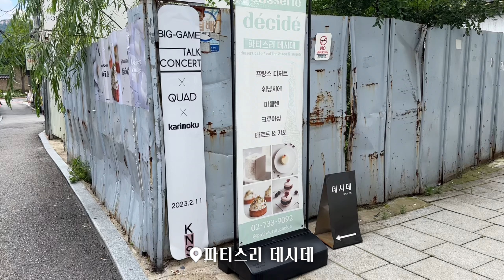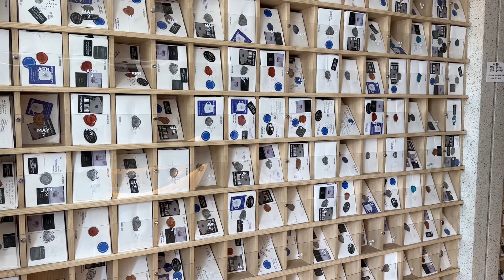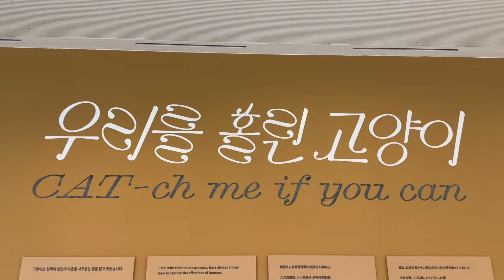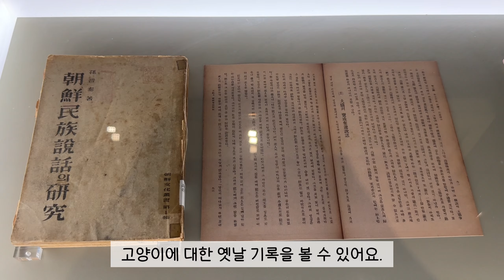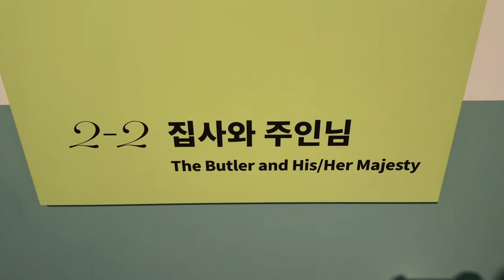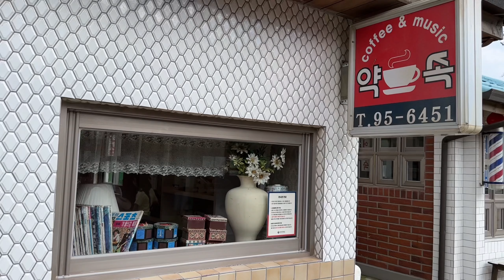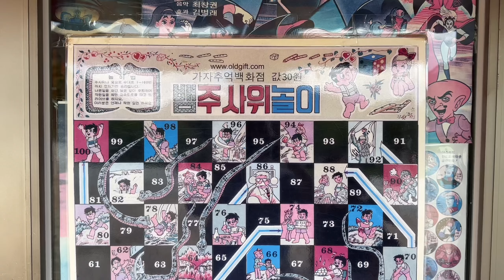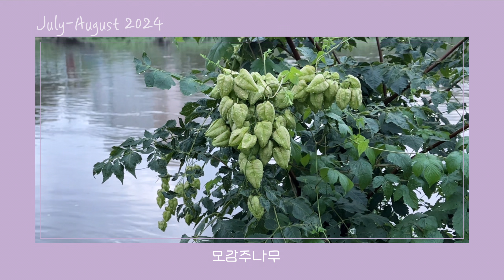Vlog | 매운 애호박 국수, 가지볶음밥 | 인사동 생태찌개, 경복궁 고양이 전시회 | 산책길 동물과 꽃들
와, 입추가 지났는데도 이렇게 덥다니요! 여름 휴가는 다녀 오셨나요? 감기도 지독하다고 하고, 코로나도 다시 유행한다고 하니 조심하세요!

00:00 매운 애호박 국수
05:25 가지볶음밥
11:12 부산식당 생태찌개
15:06 국립민속박물관 요물 전시회
22:07 산책길 동물과 꽃들